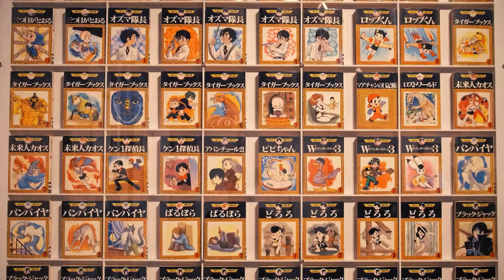THE ART OF MANGA MADRID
La exposición ‘The Art of Manga’ presentará en Madrid más de 150 piezas y obras de arte, a partir del 4 de abril en el Colegio Oficial de Arquitectos de Madrid(COAM). Esta muestra única, que estará vertebrada por espectaculares escenografías, ofrecerá a sus visitantes la oportunidad de adentrarse en la rica historia del manga y descubrir en profundidad su influencia global.  Esta muestra única sumergirá a los visitantes en el universo del manga y el anime e invitará a explorar como nunca antes el arte detrás de uno de los mayores fenómenos culturales del siglo XXI.

‘The Art of Manga’ rendirá tributo a mangakas pioneros e influyentes de todos los tiempos como Osamu Tezuka, conocido como “el Dios del Manga” por su enorme aportación a la viñeta japonesa, y a otros artistas precursores esenciales como Shigeru Mizuki, Kitagawa Utamaro y Katsushika Hokusai.
➤ En total, los visitantes podrán descubrir más de 150 piezas y obras de arteprocedentes de colecciones privadas internacionales: desde libros y pergaminos ilustrados o xilografías japonesas de los s.XVIII y XIX, a pinturas y manuscritos de manga, carteles originales, fotogramas, revistas y cómics raros, así como esculturas de edición limitada. ➤ La muestra, además, estará vertebrada por una serie de escenografías espectaculares, entre las que se incluyen la reproducción de un Torii (puerta tradicional) y de un templo Yokai, un deslumbrante pasillo de linternas japonesas y hasta un relajante jardín zen